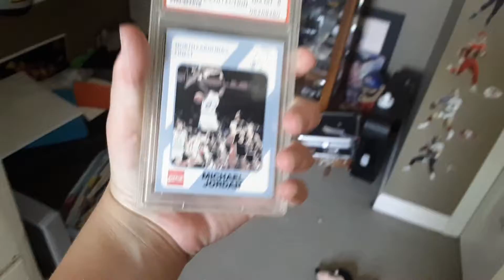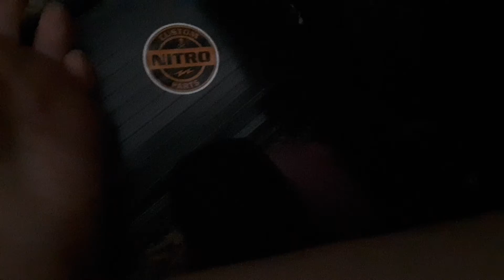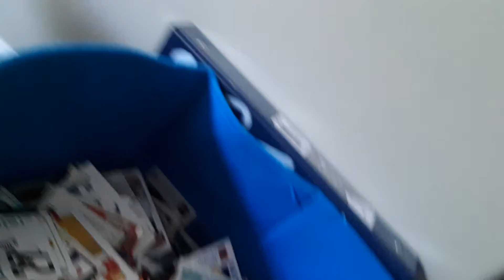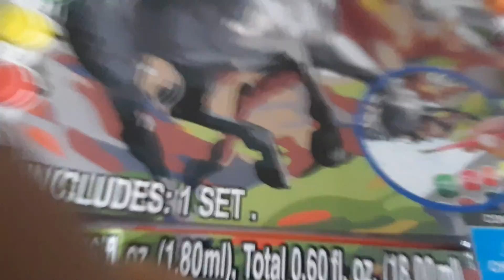July 5, 2020